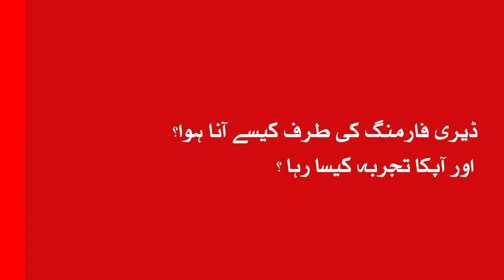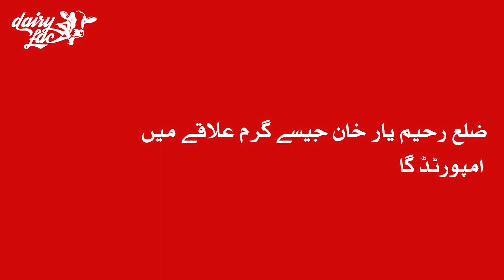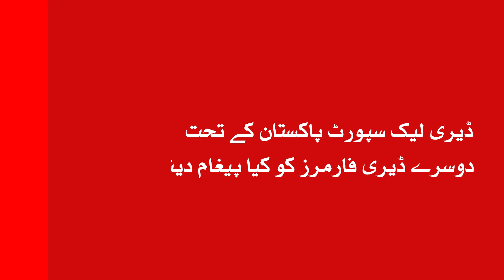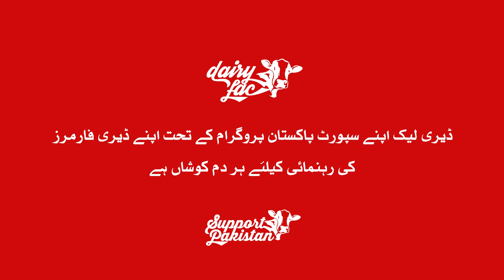Mohsin Irshad - Khanpur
Under DairyLac Support Pakistan, today we have Mohsin Irshad from Khanpur District Rahim Yar Khan who has been associated with dairy farming for almost 5 years. What did he talk about dairy farming and DairyLac? Let's listen to him...